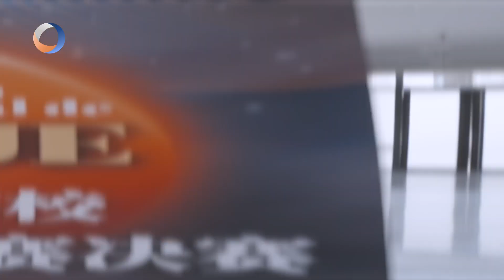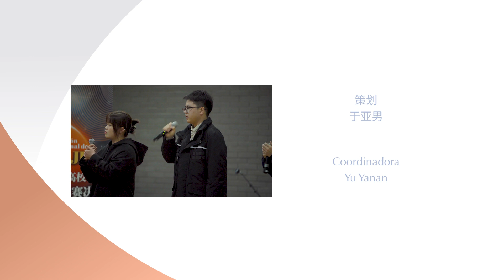Jóvenes maestros del español se lucen en un concurso de doblaje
En este programa, nuestro presentador ha venido a la Universidad de Estudios Extranjeros de Beijing para presenciar la final de la Octava Edición del Concurso Nacional de Doblaje en Español. Once equipos universitarios de toda China tendrán que demostrar su dominio del español y su arte en el manejo del lenguaje. ¡Vamos a ver cómo los jóvenes maestros del español se lucen en el concurso!